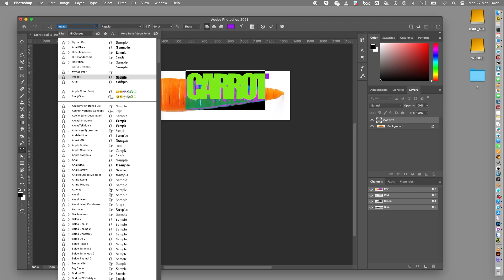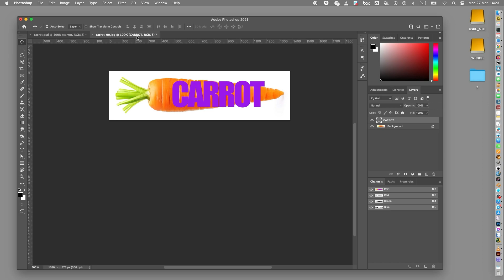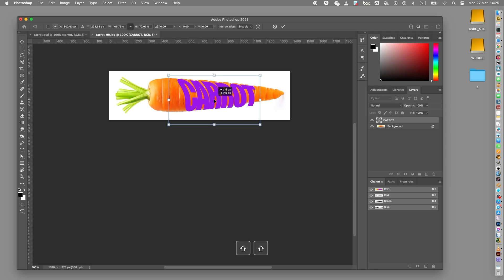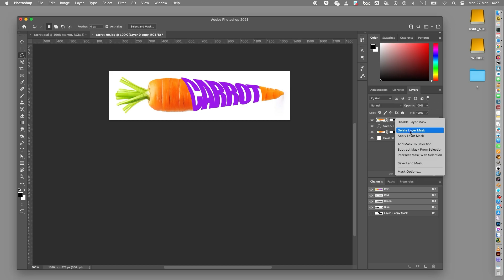CA RỐT WARPED TEXT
CARROT WARPED TEXT